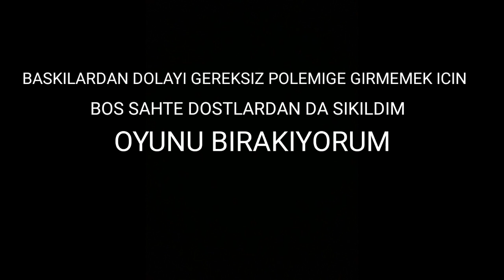OYUNU BIRAKIYORUM | LEGEND ONLINE CLASSIC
SIKILDIM DURUMLARDAN. GEREKSIZ INSANLARDAN. O YUZDEN BIRAKIYORUM